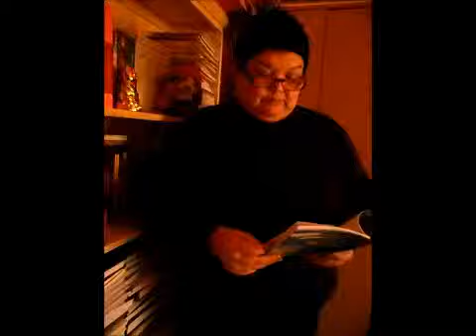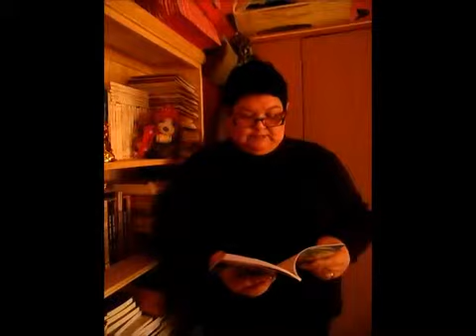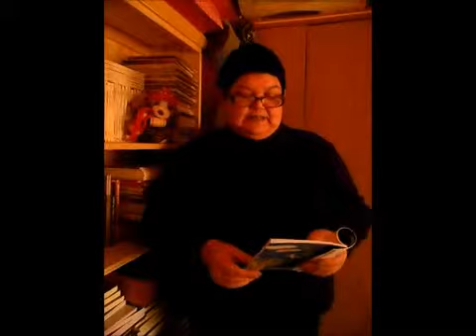El abuelo rodante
Big Guri ensayando con Beatriz Valerio